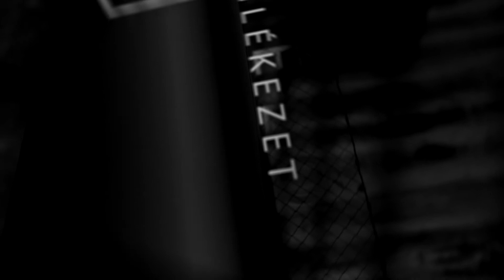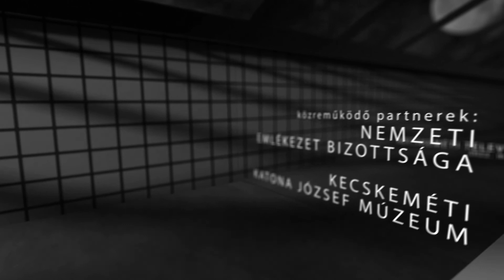ÉLŐ EMLÉKEZET (2022. március 3.)